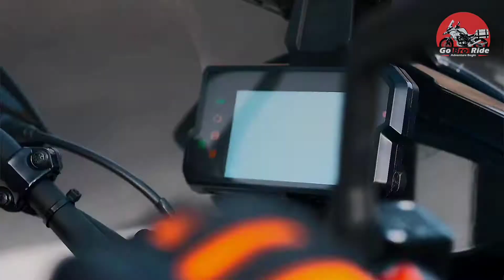Top 5 ADV bikes | Suzuki Vstrom | Benelli Trk | BMW GS 310 | KTM Adventure | RE Himalayan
Must watch before planning an adventure bike...
very informative
Hello Folks,
My channel is about travel, Ride, Moto reviews and Unboxing. I like travelling and now I am sharing my travel experience with you.

Gears I used:

GoPro HERO8 Black Holiday Bundle Pack

GoPro Dual Battery Charger and Battery

GoPro MAX

Dragon Touch 4K30fps Action Camera Vision3 Pro

Tempered Glass Screen Protector for GoPro Hero 8

External Mic for Dragon Action Camera

DJI OSMO Action Camera

Canon EOS 1300D 18MP DSLR Camera

OnePlus 7 Pro Nebula Blue

DJI Osmo Mobile 3 Gimble

Mini Tripod Stand Universel

DJI Mavic Mini Fly More Combo - Drone

Samsung microSD card

Universal Handlebar Mount

All-in-One Multipurpose Liquid Polish